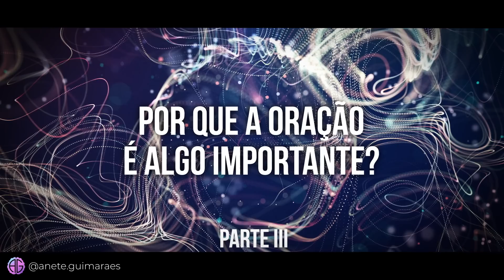O PODER da ORAÇÃO na sua VIDA pt.3 - Anete Guimarães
O PODER da ORAÇÃO na sua VIDA - Parte 3

Por que a oração é importante?
Qual é o poder da oração na sua vida?